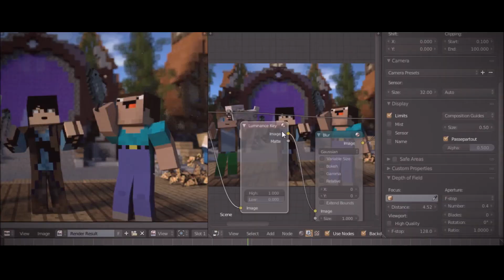SIMUS Channel Trailer | 100 Sub Special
This is the official channel trailer for SIMUS Film Entertainment.

This Channel Trailer is meant to be a 100 Subscriber Special.